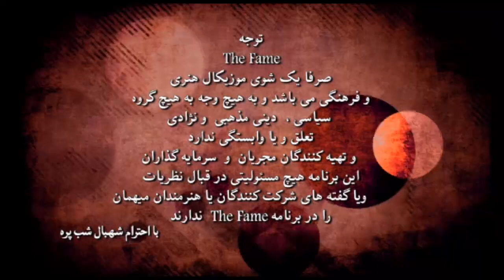Aria Rohani interview (Irane Farda TV)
Aria Rohani's interview with Shahbal Shabpareh on Irane Farda TV.